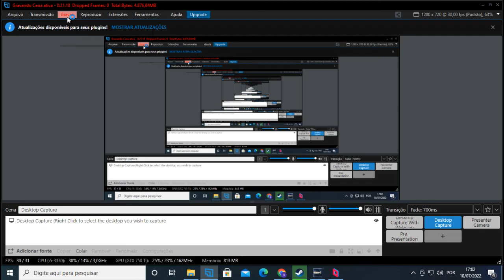Warriors Orochi 4 Ultimate (無双OROCHI 3) Coop Online Infinity Mode